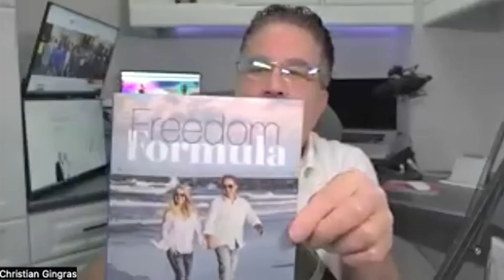Commit To Transform With Christian Gingras And Tammy Sellars-Gingras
Committing to transformation is one of the best ways to evolve as a person. Dynamic couple Christian Gingras and Tammy Sellars-Gingras believe that comfort won’t get you anywhere. The duo sits with John Solleder to explain more about their “Commit to Transform” principle. They discuss how keeping this in mind has allowed them to grow their business and marriage successfully. Listen in as Christian and Tammy share the best method to get things started and gain the confidence to succeed.